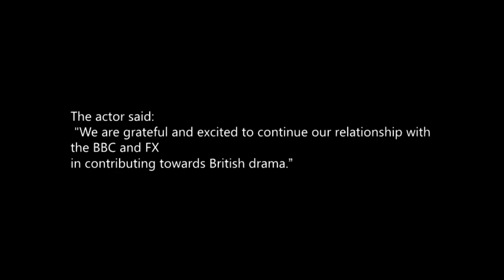TABOO Season 2 / trailer HD (2019)fan made Sizzling Hot - Must See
to meet sexy people near you looking for fun right now. 1,000's Always Online 24/7

 Mplus
To Catch Up All The New Movie Trailer, Movie Clips, TV Spots & Trailer Compilation Just For You.